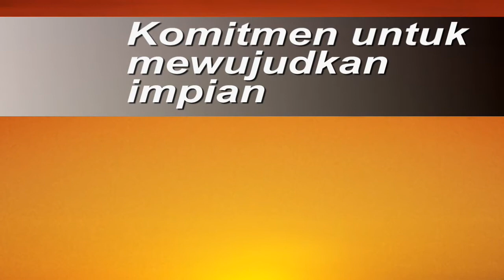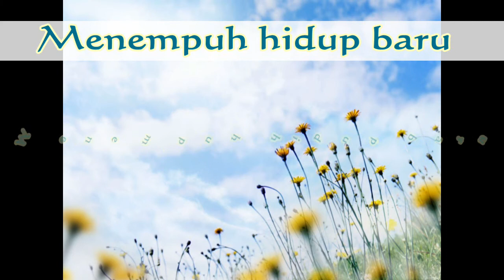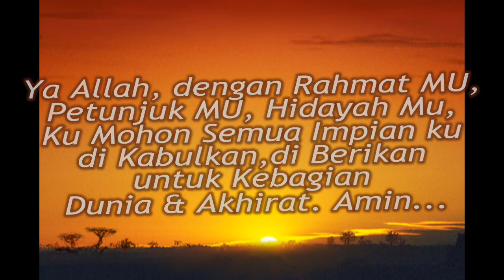Awal Mengenal IMPIAN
Awal Mengenal Impian dari Belajar,  buku dan Seminar2 yg di adakan ONEVISION.  disaat itulah Mulai Membuat Impian di Papan Impian,  Di Buku Impian dan Berkreasi lewat Video Impian. Gunanya Kata Mentor Biar Kerja dan Tujuan Hidup Itu jelas...  Memang Luar Biasa Kekuatan Impian Itu,  membuat Energy Saya Bertambah dan Terus Bertambah...
Ayo Milikilah impian Anda Sejak Dini!